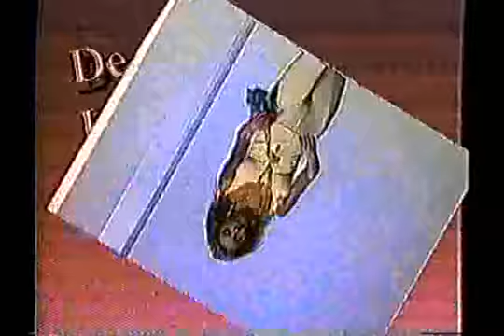De Todo Un Poco Con Mundito y Milagros - Yuri Inuyama